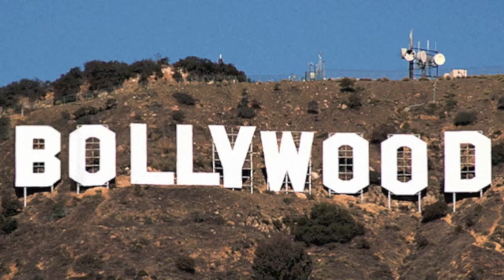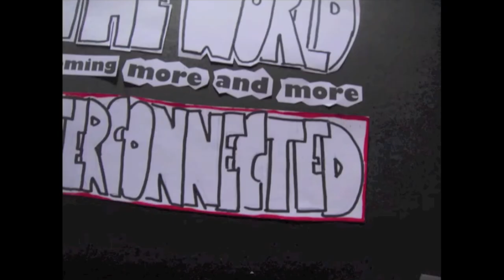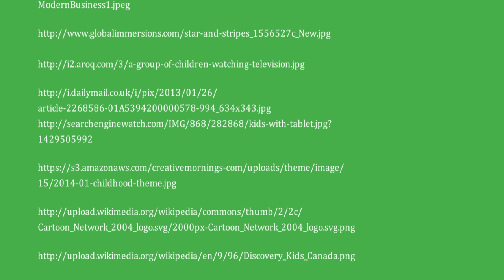Globalization's Impact on Film and Television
Final Project for MCS 334
Script inspired by:
-Our World, Satellite Televisuality, and the Fantasy of Global Presence- Lisa Parks
-Universal Childhood: The Global Trade in Children’s Television and Changing Ideals of Childhood- Timothy Havens
-Rethinking the Digital Age- Faye Ginsburg
-Globalization: A Very Short Introduction- Manfred Steger
-Bollywood vs. Hollywood: Battle of the Dream Factories- Heather Tyrell
-Romancing the Globe- Ibsen Martinez
**Picture/ video sources located at the end of video**